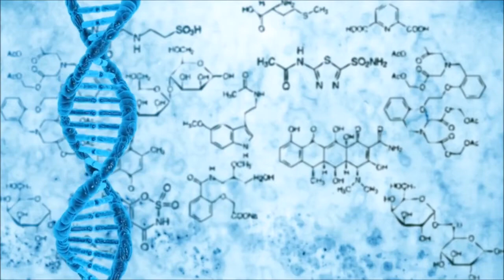Deepak Chopra - 10 Conceitos da Física Quântica